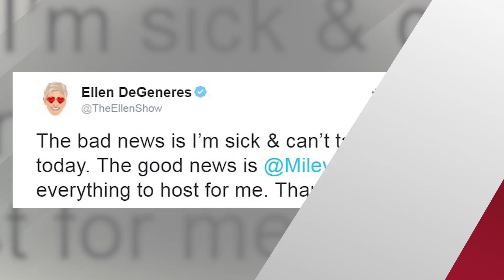Miley Cyrus Hosts The Ellen Show - Talks Drugging Ellen & Being 'Disney Servant'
Miley Cyrus has taken over the Ellen Show!
Ellen’s shoes are tough to fill, but Miley Cyrus may have found her newest calling in TV hosting
The great thing about being a celebrity is having celebrity friends who will fill in for you on your national TV show when you’re sick. That’s exactly what happened when Ellen Degeneres was too ill to film her show, The Ellen Show. Ellen tweeted QUOTE “The bad news is I’m sick & can’t tape my show today. The good news is @MileyCyrus dropped everything to host for me. Thanks, Miley!”
Yes, Miley Cyrus held it down for the fans, taking over all hosting duties. She walked out onstage dancing, of course, in true Ellen fashion, and assured the audience that she would do her best to “be” Ellen.

And even though Miley definitely looks the part, she knows that hosting a tv show like this, is a little different than anything she’s used to.
Well, she’s got a point there, but you gotta love Miley poking fun at herself and her craziness that we all love, let’s be real. And as a true friend, Miley gave Ellen a personal prescription to help her feel better.
Like Ellen, Miley had to interview some celebs, like Frozen’s Idina Menzel, who Miley has a whole lot in common with…
They dished on the upcoming Frozen 2 and the possibility of seeing Disney’s first homosexual princess, with rumors swirling that Elsa might be a lesbian. Miley and Idina declared that they are all for it, and we definitely agree.
Miley also got her game face on when she played Ellen’s 5-Second Rule Game with Sarah Jessica Parker and we learned a thing or two about a few of Miley’s favorite things

She’s hilarious. Now, if it were up to me, I’d give Miley her own show like… tomorrow, but I want to know what you all thought of Miley hosting the Ellen Show, and if you’d tune into the Miley Show. Thanks so much for hanging out with me here on Clevver News, I’m your host Sinead de Vries, and I’ll see you guys soon.